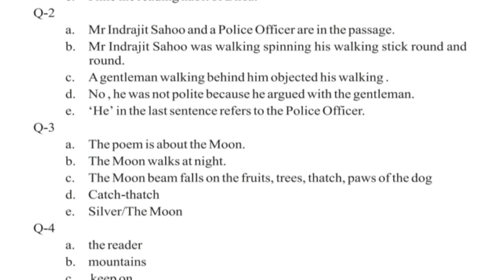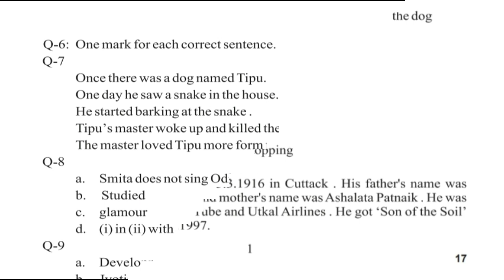Summative Assessment-2! English !Answer ! Class -7! 2023